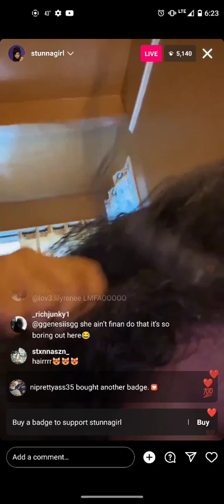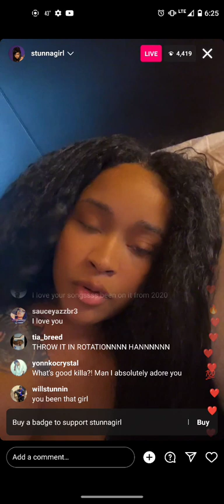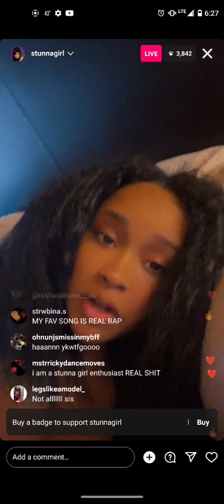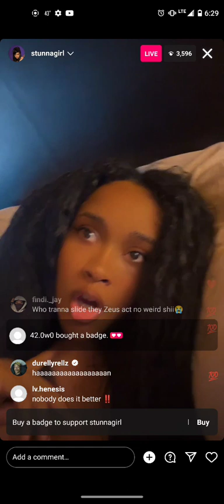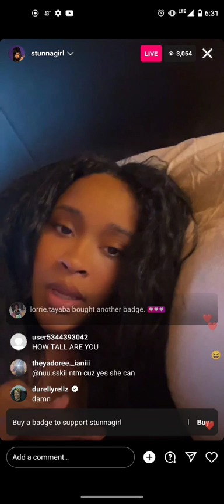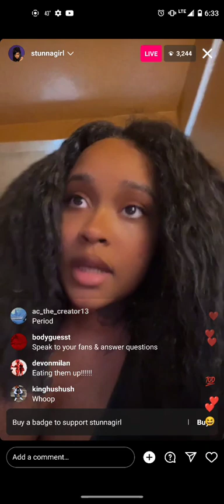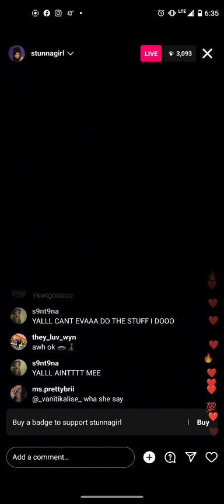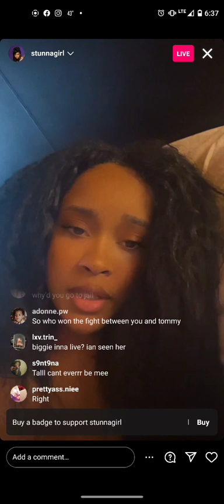stunna girl IG live